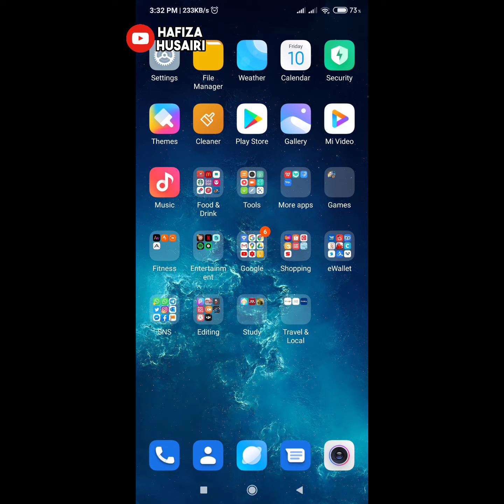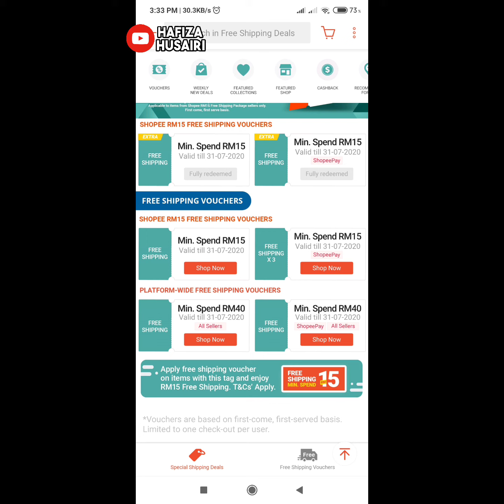Cara CLAIM FREE SHIPPING di Shopee App Malaysia 2020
In this video, i show how to claim free shipping at shopee app malaysia. Depends on the promotion, and then you can save your money for shipping cost.

♬ MUSIC CREDIT ♬
Title:
Artist: